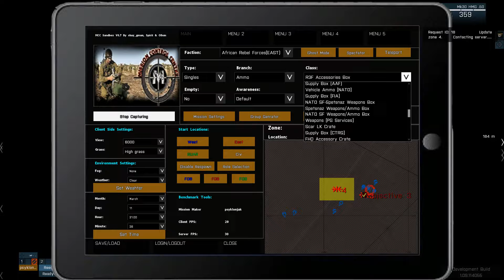ARMA 3 MCC Mission Maker 010814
Used the new mission maker on MCC Editor to create this also used Massi DEVGRU addons.